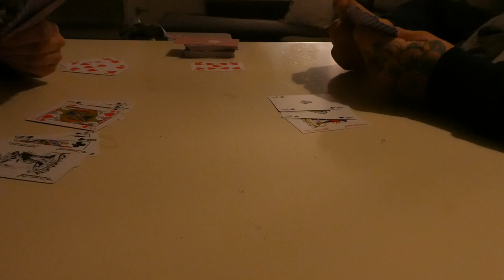VERJAARDAG & DUIZENDEN - VLOG 334 👠 MAMMA OP HAKKEN